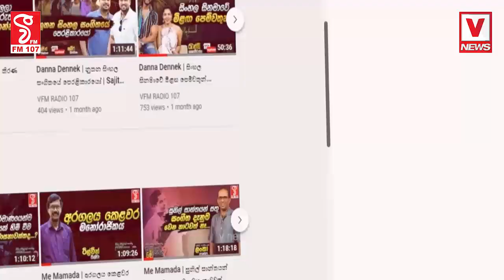ටීචගේ ෆන් එකට ළමයින්ගෙන් සුපිරි සප් එකක්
ආයෙත් යමුද පාසල් කාලෙට
මෙහෙම සැමරුම් අපේ කාලේ තිබ්බේ නෑ අපේ හාමුදුරුවනේ